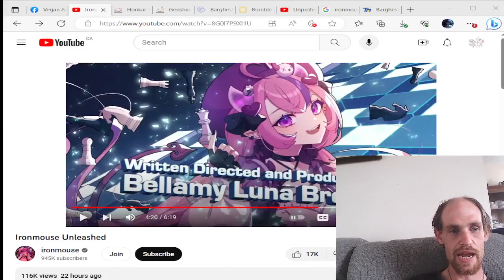Reviewing IronMouses new anime!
just me talking shit out my ass trying to sound professional and like i know what i'm talking about xD skip to 1:12 to just get into the review.